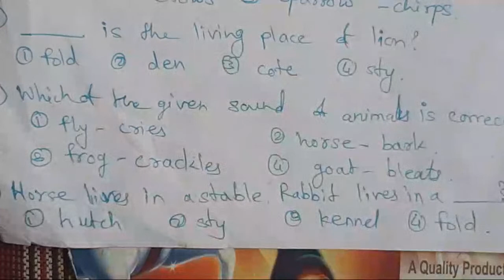Animals/Bird-YoungOne,Female,Sound,LivingPlace5वीशिष्यवृत्ती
Hi friends Sarika Achame here, I start this Sanskar Moti channel.Sanskar Moti presents the educational material which is very useful for children's for their easy learning. All students have dream or aim about future. We are promoting the students to their aims closer with the help of these educational videos. All the videos are increases children's vocabulary and knowledge. All our videos have an educational core to student's so that our childrens can learn about many things like alphabets,fruits, vegetables,animals etc. We create class and chapter wise videos of state government syllabus which are with exciting pictures and fun that students enjoy and learn easily.